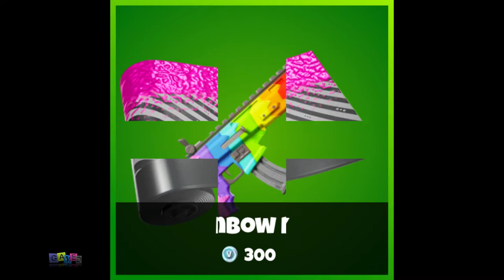Fortnite Season 11 Battle Pass Leaked Official Skins - Fortnite - Season 11 Leaked Skins!!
Fortnite season 11 battle pass leaked official skins - The trailer for the Fortnite Season 11 Battle Pass has been leaked, which means we have a sneak peak of what the Skins look like
Fortnite Season 11 will be upon us before we even realize it, or are we calling it Season XI
You'll be able to buy the Season 11 battle pass for 950 V-Bucks ($10) and the Battlebundle for 2800 V-Bucks ($30) to unlock the first 25 tiers
 New · 10:05 · LIVE GET GIFTED FORTNITE SEASON 11 SKINS RIGHT NOW  Fortnite SEASON 11 BATTLE PASS SKINS REVEALED
Fortnite Season 11 Trailer Leaks - All the best bits

Fortnite Season 11 Battle Pass skins  Fortnite Battle Royale is the always free, always evolving, multiplayer game where you and your friends battle to be the last one standing in an intense 100 player PvP mode Fortnite Season 11 Skins and more from Fortnite's upcoming Battle Pass trailer appear to have been leaked online ahead of time

Take a look at everything you can earn in the Fortnite Chapter 2 Battle Pass
 Fortnite Disappears Into Black Hole, Chapter 2 and Season 11 Leaked on App Store

fortnite season 11 battle pass leaked! How much does the Fortnite Season 11 Battle Pass cost What Is The Fortnite Battle Pass All of these changes seem to strengthen the theory that the Visitor is continuing to play a big role in what the Season 11 map will look like
Fortnite Season 11 map changes and event
At least, some part of it has with the Fortnite Season 11 Battle Pass trailer
Check out what's new in this Season's Battle Pass including a Slurp monster Outfit, new Medal system, and more

Fortnite Chapter 2 Update - What's New
Leaked Fortnite Chapter 2 trailer reveals all  chapter 2 live event, fortnite chapter 2 live, fortnite live, battle pass, season 11 battle pass, fortnite battle pass, fortnite battle pass season 11

 SEASON 11 TRAILER - Fortnite So today Owen goes through fortnite battle royale season 11 fan mad trailers

Nerpah · fortnite · season 11 · fortnite season 11 · season 11 battle pass · fortnite season 11 battle pass · battle pass season 11 · season 11 fortnite · season 11
*NEW* Fortnite SEASON 11 SKINS LEAKED
 NINJA REACTS TO FORTNITE CHAPTER 2
Fortnite Streamers react to Fortnite season 11 ending event with the black hole
The Fortnite Chapter 2 Battle Pass trailer also looked surprisingly vibrant, suggesting that the game has received a significant visual upgrade
I discovered the meaning behind the fortnite black hole pic

If you're looking for a roundup of all of the current Fortnite Leaked Skins then we have them all below Fortnite season 10 is already full of surprises Fortnite Chapter 2 season 1 challenges and where to find the hidden 'O'